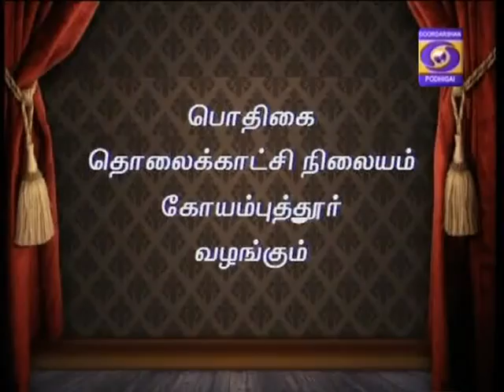DDK CBE Kongu Vaasam 04 07 2016